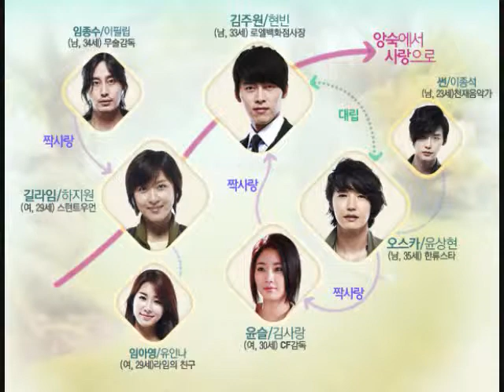appear by kim bum soo